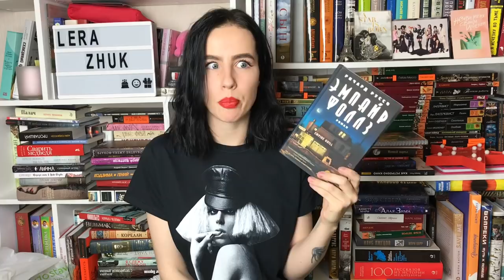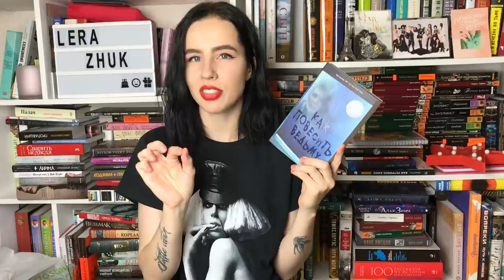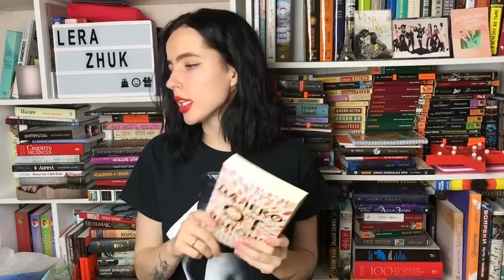КНИЖНЫЕ ПЛАНЫ НА 2020 ГОД || 12 ЗАБЫТЫХ КНИГ 📚☕️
🎁 Отправить нам письмо/открыточку/посылочку/улыбочку/обнимашки можно по адресу:
Жук Евгений Владимирович
а/я 279
220116 г. Минск
Беларусь

📚Книги из видео:

Порою блажь великая. Кен Кизи
В ее глазах. Сара Пинборо
Год в Провансе. Питер Мейл
Красота - это горе. Эка Курниаван
Как повесить ведьму. Призрачный омут. Адриана Мэзер
Дарий Великий не в порядке. Адиб Хоррам
Далеко от яблони. Робин Бенуэй Лес теней. Франк Тилье
Дочь часовых дел мастера. Кейт Мортон